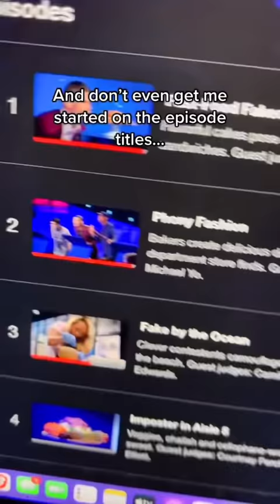Netflix’s Newest Dumb Show